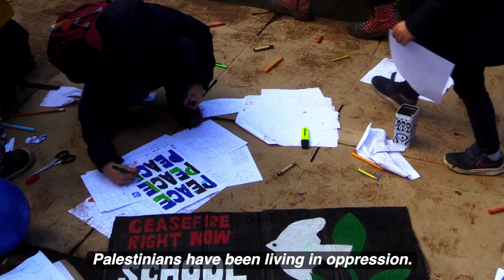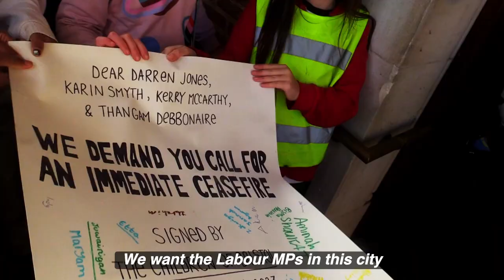Bristol, UK: School students strike for Palestine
Hundreds of school students - plus college and university students - walked out on strike on November 3 for Palestine, and in particular to show solidarity with children in Gaza and express their horror and disgust at the frightening numbers of murders of children.

Children from the age of 18 down to just 4 took the microphone to speak eloquently and powerfully about the rapidly worsening situation in both Gaza and the West Bank, with a number of Palestinian students taking the chance to speak out.

They delivered a petition to the Town Hall, demanding that the Labour Mayor (Marvin Rees) annd the Bristol Labour MPs (Kerry McCarthy, Darren Jones, Karin Smyth and Thangam Debbonaire) call for a ceasefire - something that disgracefully, none of them have done.

The students have now decided to strike every Friday until this appalling genocide and ethnic cleansing is stopped. It's a brilliant move - and now every school in the UK should join them.